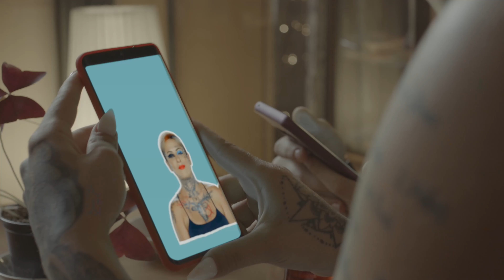Leyla çağırıyor: CesaretinVarMıtkileyici yeni bölümleriyle şimdi GAİN’de